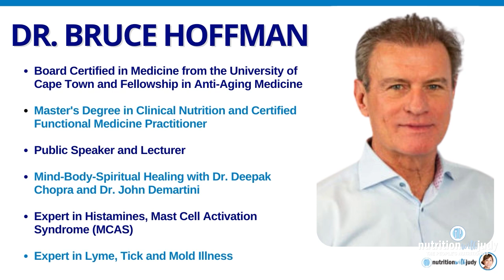How Chronic Illness Requires Multi-Layers of Healing - Dr. Bruce Hoffman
Navigate your CIRS journey with confidence – join Judy Cho's exclusive community for expert guidance, biweekly support, and a wealth of resources.
I'm excited to sit down with Dr. Bruce Hoffman. We talk about how to get  to root cause, omega-6’s, and much more. Make sure to listen to the full interview to learn more about the details.

Dr. Bruce Hoffman was born and educated in South Africa and obtained his medical degree from the University of Cape Town. After two years of compulsory military training, his distaste for the local regime convinced him to emigrate to Canada in 1986, where he pursued a family medical practice in rural Saskatchewan, Canada.

Dr. Hoffman is board-certified and has a fellowship in anti-aging medicine as well as a master’s degree in clinical nutrition. He is also a certified functional medicine practitioner. In addition to his clinical training, Dr. Hoffman has studied with many of the leading mind-body and spiritual healers of our times, including Deepak Chopra, Paul Lowe, Osho, Ramesh Balsekar, and Jon Kabat-Zinn. He has shared the stage with Dr. Deepak Chopra, and Dr. John F. Demartini, and he continues to spread his inspiring vision of healing and wellness with audiences and patients around the world.

We discuss the following:

0:00 Intro
4:13 All about Dr. Bruce Hoffman
14:44 How to start getting to root cause
23:02 Laboratory tests
37:03 Thoughts on histamines
39:41 Root cause of MCAS
44:29 How much diet plays a role on our health
46:16 Histamine-rich foods
49:02 Thoughts on omega-6’s
53:50 Mold free environment
55:47 Robert Naviaux’s research
1:00:12 Best test for Lyme
1:04:09 How to get better
1:11:53 Where to find Dr. Bruce Hoffman

RESOURCES